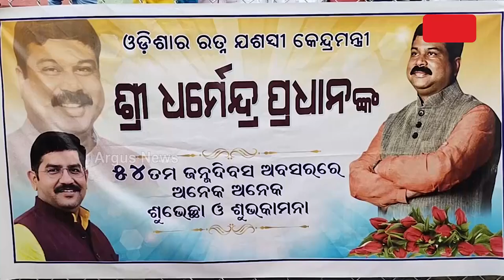Union Minister Dharmendra Pradhan's Birthday Celebrated In A Unique Way In Balsore's Simulia